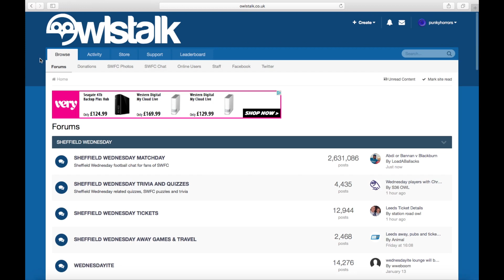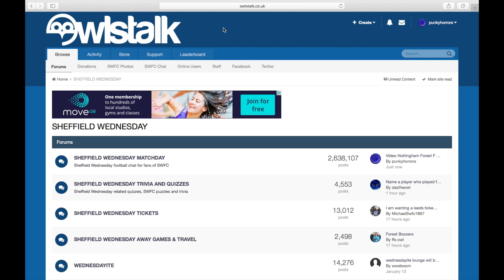Sheffield Wednesday F C Vs Everton F C Review 3rd Carabao 2019 2020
Was not the result we wanted but it is what it is.